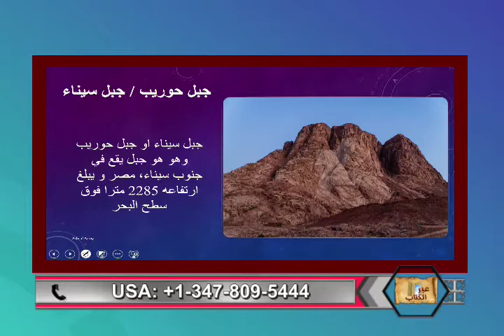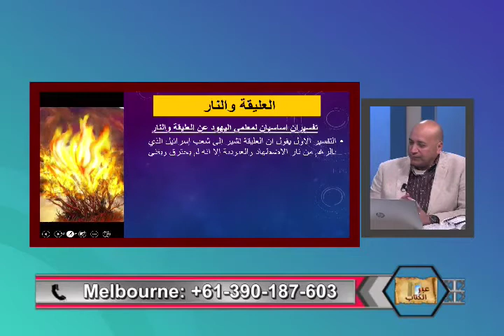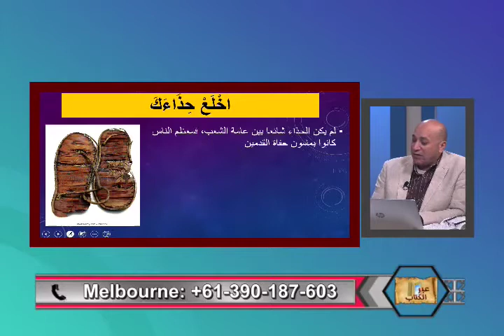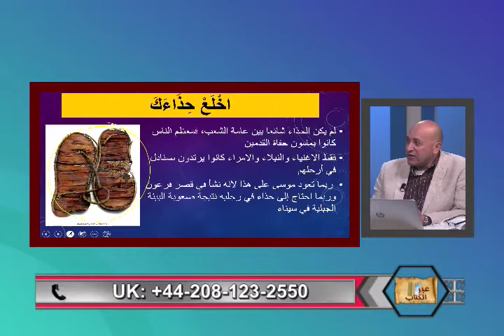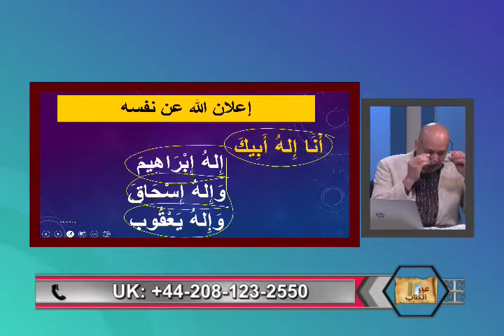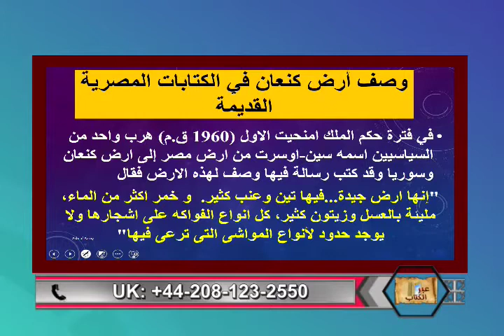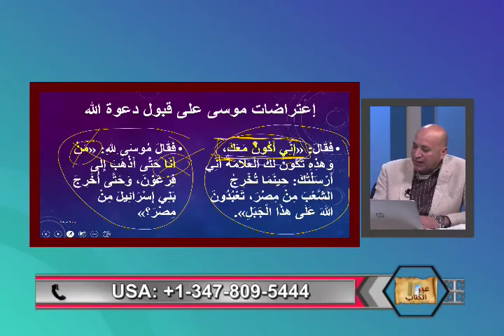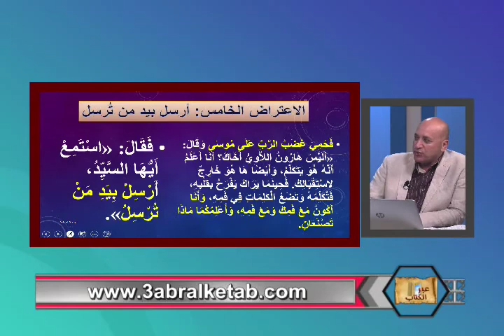موسي و الدعوه الالهيه -عبر الكتاب -206